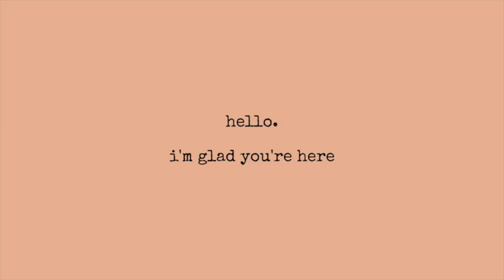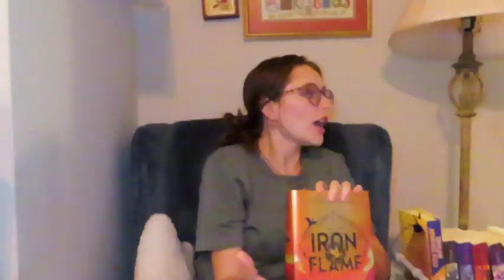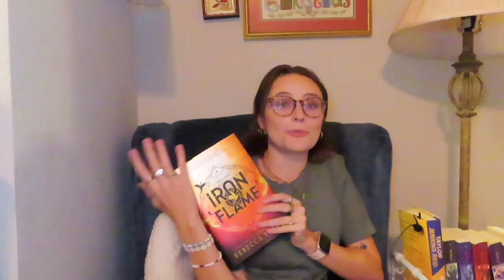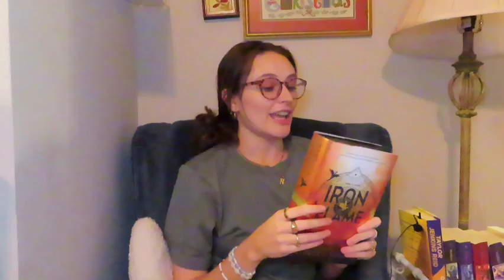iron flame review **spoilers**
I read Iron Flame and... i was a little disappointed?